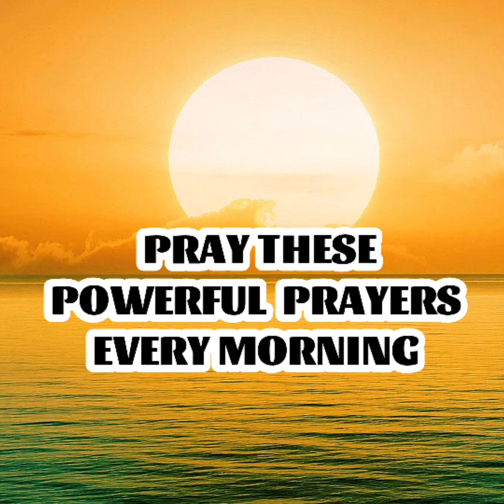PST D.K. OLUKOYA | PRAY THESE PRAYERS EVERY MORNING.